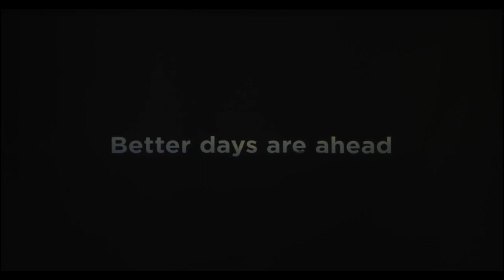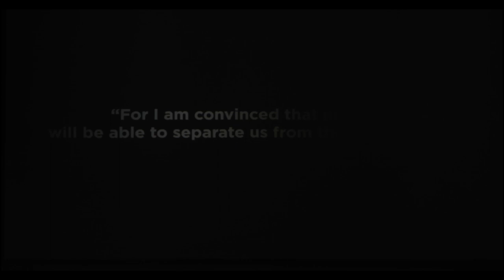Watoto Children's Choir